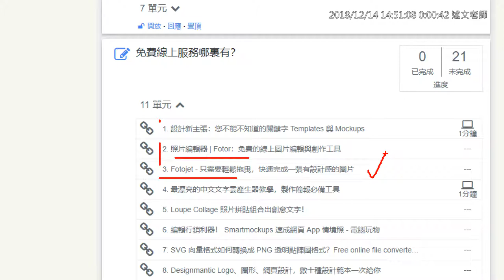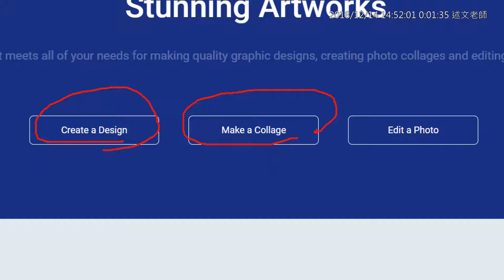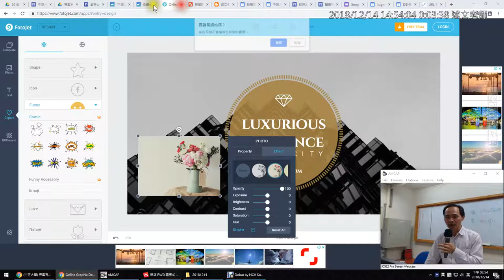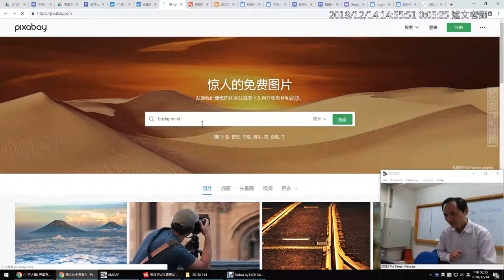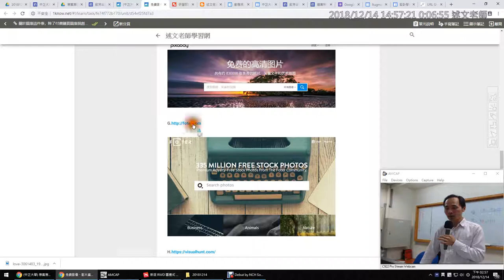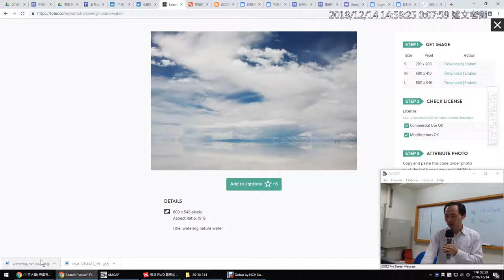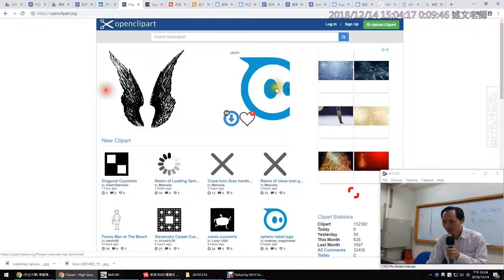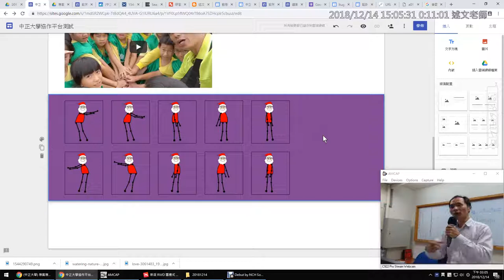09：創用CC免費圖庫資源介紹